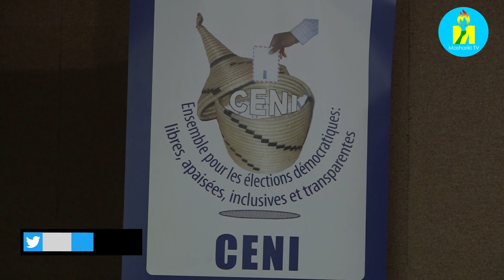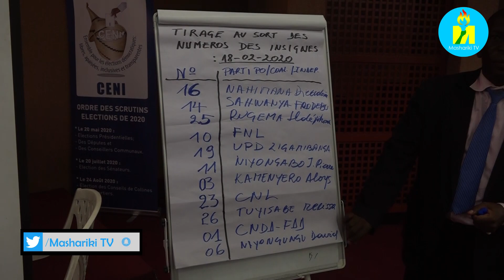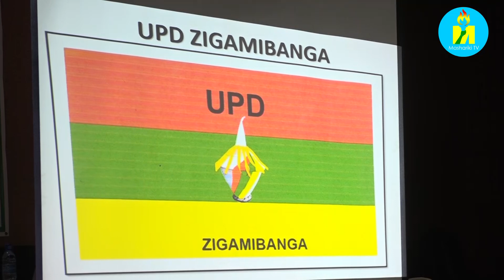Burundi : Tirage au sort des numéros d’ordre des insignes des partis politiques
Burundi_Elections : Les Présidents des Partis politiques et les Indépendants ont procédé ce Mardi au tirage au sort des numéros d’ordre des insignes des partis politiques et des indépendants, qui figureront sur les bulletins de vote unique pour le scrutin du 20 Mai. Suivez Pierre Claver Kazihise, Président de la CENI